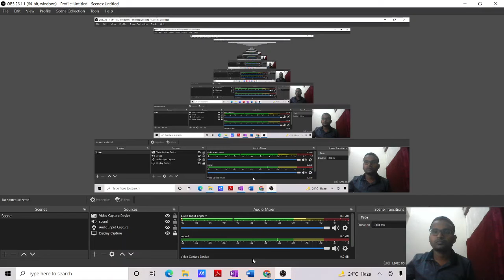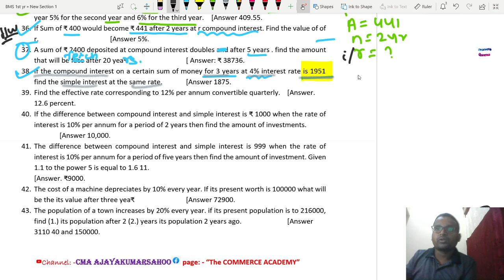SI & CI Class 9 Q & N